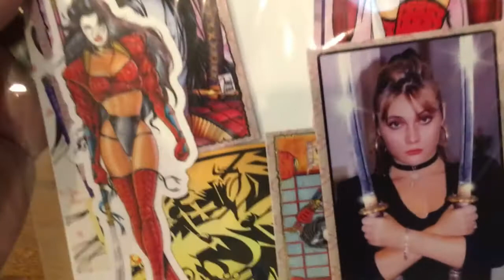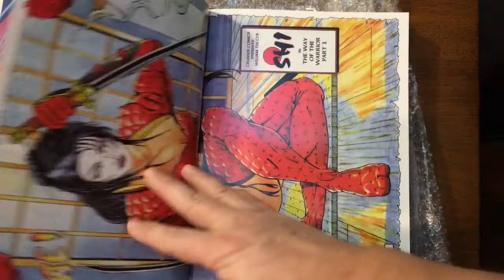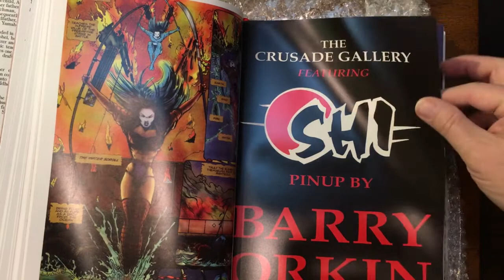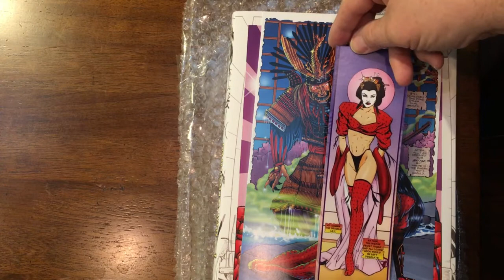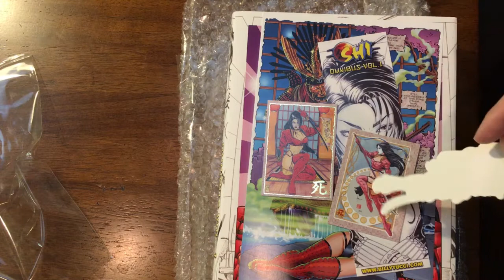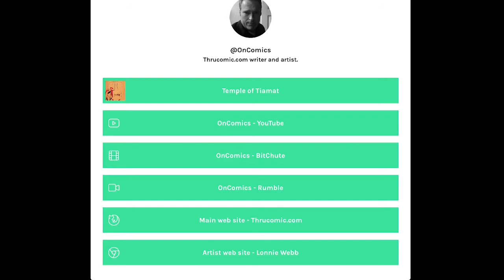SHI OMNIBUS vol 1 first look | 2022 01 31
Shi: Omnibus vol 1 first look

Meanwhile, Temple of Tiamat prelaunch continues!

Discover Sgt. Rick Rally, a Sgt. Rock-like hero of "Circus" Company in WW2, who will face the supernatural destroyer Tiamat. The Reich has desperately summoned the Babylonian dragon to combat the press of Allied forces.

This is the Indiana Jones 5 you really wanted. This team is assembling. Follow OnComics on YouTube to see weekly progress.

Sign up to be a part of the adventure and get your free trading cards. The book will be offered on IndieGoGo
Temple of Tiamat is looking for it's audience. Drop your email to see if that is you!
Remember when in WW2 we in USA knew who we were? This morning’s news leaves Lonnie more convinced this is a worthy comic indiegogo campaign! Be the audience that changes entertainment